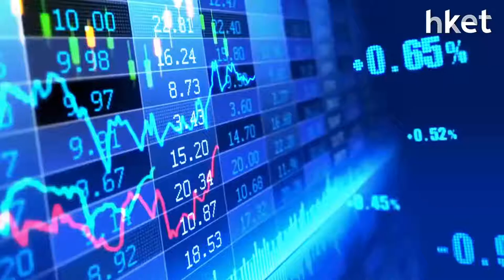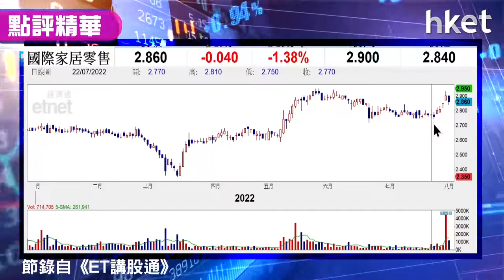【潛力股精選】梁耀康：國際家居零售（01373）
國際家居零售（01373）收市報2.86元，跌1.34%。獨立股評人梁耀康分析剛公布業績的國際家居零售，全年業績收入能逆市維持8.5%增長，毛利率亦輕微改善，香港同店業務增長6.7%，總經營開支下降，業務穩健之餘，公司更著力控制成本開支。目前普通股派息7.8厘，連同特別息派9.3厘，派息比率達87%，料未來能維持派息水平。分注買入候幾錢吸納？立即點擊收看／收聽。

*重溫《ET講股通》梁耀康：「推動消費」主題撑市